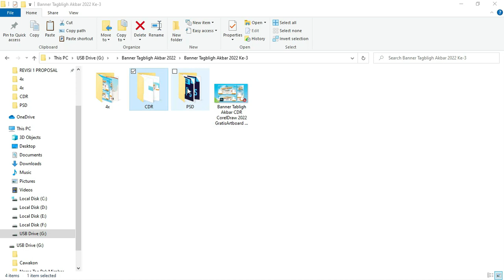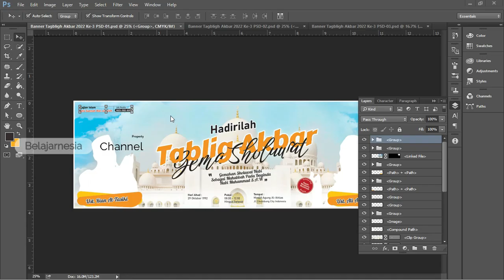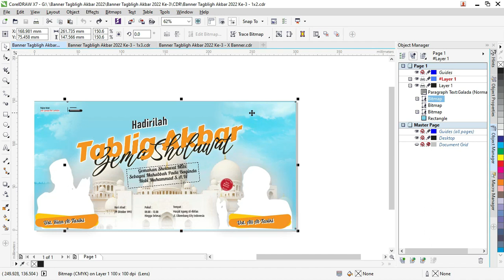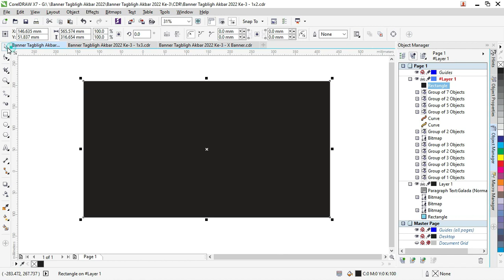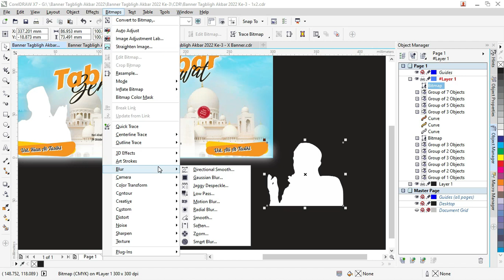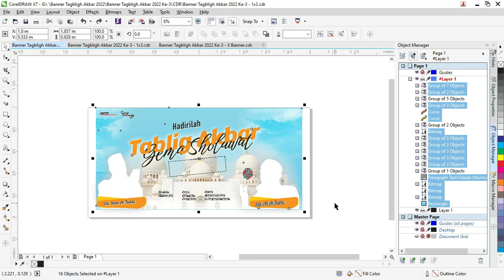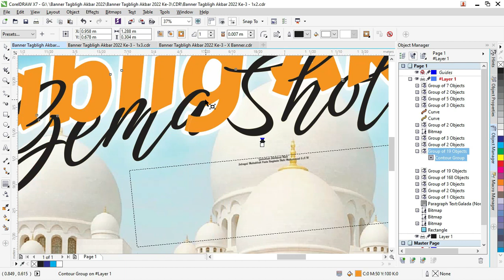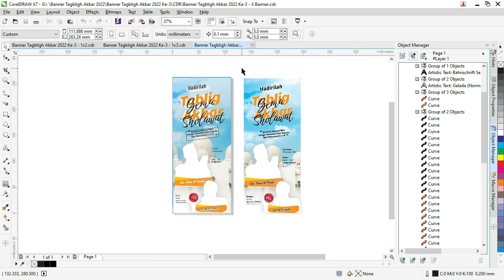Review & Download Spanduk Tabligh Akbar CDR CorelDraw Dan Photoshop, Gratis .Ke-3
Download Spanduk Tabligh Akbar CDR CorelDraw Dan Photoshop Gratis

Assalamualaikum warahmatullah wabarakatuh jumpa lagi di website tempelate kita.com kali ini kita akan membahas tentang spanduk tabligh akbar CDR CorelDRAW terbaru 2022 gratis.

Amin mendapatkan inspirasi dari beberapa informasi bahwa memang diperlukan beberapa aset desain grafis tentang spanduk tabligh akbar ini dengan niat insya Allah mudah-mudahan menjadi sarana dakwah bagi kita semua.

Spanduk ini kita buat secara cuma-cuma atau gratis aja dan mudah-mudahan apa yang sudah dibuat ini bisa bermanfaat.

Apa yang dimaksud dengan spanduk tabligh akbar CDR.

Spanduk tabligh akbar adalah media promosi yang sifatnya keagamaan yang dibuat untuk menyebarkan informasi tentang acara yang besar yang disampaikan oleh tokoh agama ataupun public figure.

Spanduk ini sangat berguna untuk menyampaikan informasi karena biasanya disimpan di jalan-jalan yang ramai karena sasarannya adalah masyarakat ramai.

Bagaimana Membuat Spanduk Tabligh Akbar.
Dalam pembuatannya banyak sekali hal-hal yang yang bisa dilakukan dengan berbagai macam cara baik online ataupun online baik aplikasi berbayar atau tidak.

Tapi pada dasarnya pembuatan spanduk tabligh akbar ini dimulai dari penyusunan ide jika memungkinkan pembuatan sketsa lanjut dengan layout hingga proses pengumpulan aset dan gambar.

Selanjutnya nanti akan dilakukan proses editing atau desain sehingga gambar itu bisa menjadi suatu kesatuan yang enak dilihat dan juga informatif dan dilanjutkan dengan proses pencetakan.

Proses ini biasanya dilakukan oleh industri percetakan baik itu digital ataupun offside jika dibuatkan sebuah bentuk miniatur seperti brosur.

Berapakah ukuran spanduk tabligh akbar CDR CorelDRAW 2022
Untuk ukurannya biasanya bervariasi atau beragam tergantung dari sasaran media juga cara-cara promosinya.

Tapi di dalam pembuatan yang kita lihat disini yaitu ada tiga tipe atau tiga ukuran yang kita buatkan dengan berbagai pertimbangan biasanya bisa ditempatkan di dalam acara tabligh Akbar.

Ada yang ditempatkan di jalan secara vertikal biasanya disebut dengan baliho ada juga yang ditempatkan di jalan secara horizontal bisa disebut dengan banner atau mungkin ada yang disimpan di depan bangunan atau ruangan disebut dengan x Banner

Tergantung dari kebutuhan dan juga targetnya ukuran-ukuran itu bisa disesuaikan, Ukuran ukurannya sebagai berikut dan penjelasannya.

1. Ukuran 1 x 3
Ukuran ini digunakan biasanya di jalan raya karena disimpan dalam bentuk landscape memanjang secara horizontal

Tetapi dalam hal ini juga harus diperhatikan bahwa ukuran yang digunakan harus sesuai dengan jalan raya jika jalannya kecil 1 * 3 m mungkin cukup tapi jika jalannya besar harus diperhitungkan lagi.

Dalam hal ini bisa digunakan dengan ukuran lebih lebar yaitu 1 * 4 atau 1 x 6 sesuai dengan kebutuhan atau Medan di jalan raya.

2. Ukuran 1 x 2
Ukuran untuk satu kali dua ini bisa digunakan untuk di pinggir jalan karena memang ukurannya agak tinggi jadi jika digunakan di tengah jalan dihawatirkan tertiup angin

Jadi ini bisa disesuaikan dengan kebutuhan bisa lebih lebar atau lebih tinggi teman-teman juga harus memikirkan bagaimana supaya media promosi ini tetap kokoh tidak mudah tumbang ketika terbawa angin

3. Ukuran 85 x 200
Ini adalah ukuran x Banner yang kita buat untuk contoh desain spanduk tabligh akbar CDR CorelDraw yang terbaru dengan ukuran vertikal.

Biasanya kita ditempatkan di sini bisa menggunakan x Banner atau roll banner ada baiknya ini ditempatkan di daerah yang aman ketika tidak banyak angin dan juga di depan ruangan.

Biar desain ini menjadi sambutan bagi calon audience yang mau menyaksikan tabligh akbar.

Aplikasi Pembuat Banner Tabligh Akbar CDR CorelDRAW 2022.
Pada dasarnya tidak ada aturan baku dalam membuat banner tabligh akbar ini tetapi ada sesuatu atau aplikasi yang biasanya familiar digunakan di dalam pembuatannya.

Dalam judul ini kita membuat sesuai dengan format nya yaitu adalah CDR CorelDRAW berarti kita membuatnya di dalam aplikasi CorelDRAW X7.

Walaupun sekarang sudah di update ke versi terbaru untuk Corel draw Nya kita masih menggunakan X7 saja.

Tapi dalam pembuatannya kita mengupayakan di sini menggunakan aplikasi Adobe illustrator 2021 hanya kita mencoba membuat file yang kompatibel diantara kedua aplikasi yaitu Adobe Photoshop cc 2015

Dengan begitu kita bisa menjangkau semua pengguna aplikasi yang langsung menggunakan aplikasi ini dan bisa menggunakan template ini walaupun ada beberapa kekurangan yang nanti kita coba dievaluasi di template-template selanjutnya.